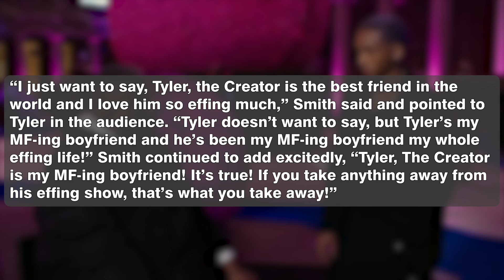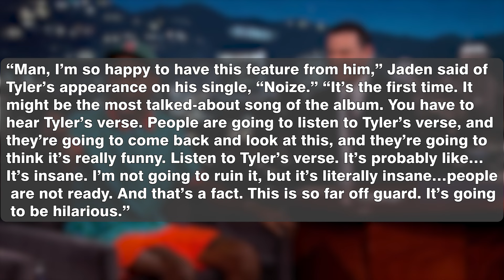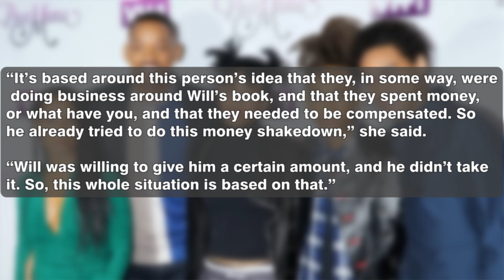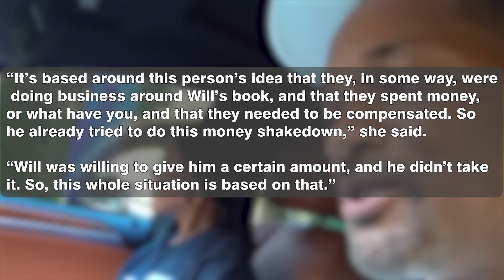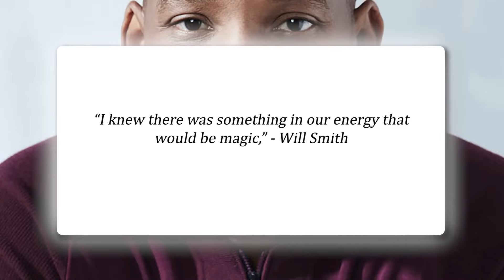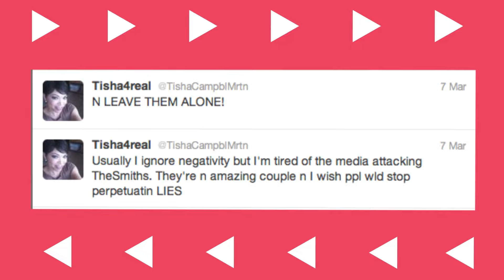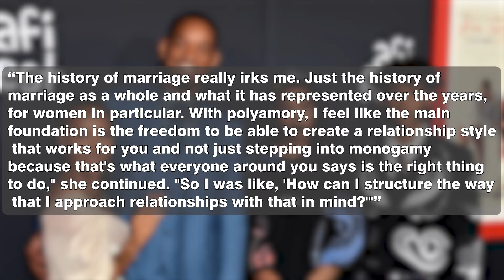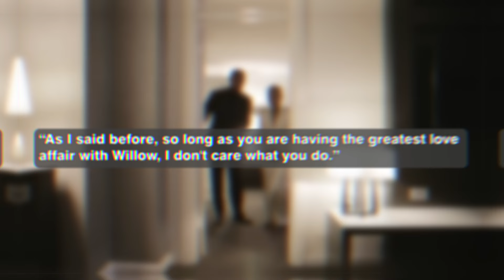Will Smith TRIES & FAILS to Publicly Humiliate Jaden AGAIN..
Smith also hasn't been shy about expressing his gender fluidity — after all, it's what helped him establish himself as a fashion icon for the nonbinary community. We can only say he's ambiguous about it. With the information we currently have, he could be on the LGBTQ+ spectrum.